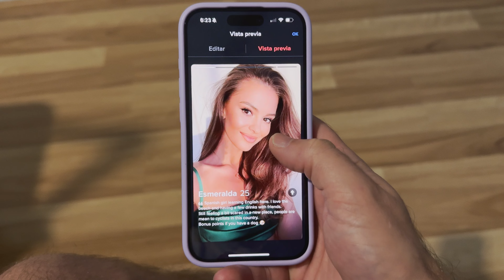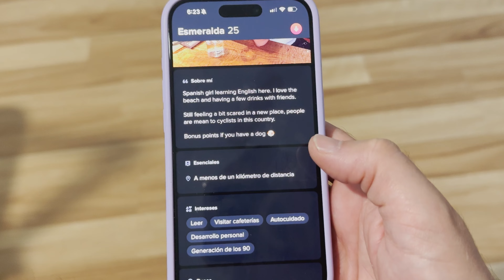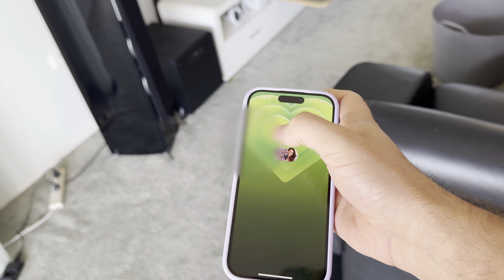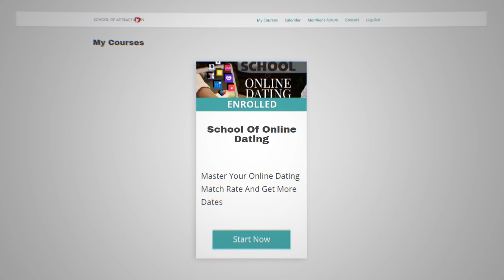My Girlfirend Used Tinder - The Huge Mistakes You're Making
My girlfriend created a Tinder account and chatted to every guy she matched with.

We analysed the results,  and looked for the key things guys consistently did which stopped them getting matches, replies and dates.

Getting dates from online dating is hard, but most men are making so many mistakes, it isn't too hard to differentiate yourself with some simple changes which will improve your date rate significantly.

0:00 Intro
0:48 Meet Esmerelda
1:59 First Messages
2:48 Reengaging Old Chats
3:28 Why Are Women There
3:46 What Causes Burn Out
4:38 Asking For A Date
4:58 Getting Her Number
5:37 Sexual Messages
6:30 Holding Her Attention
7:09 The Competition Isn't Great